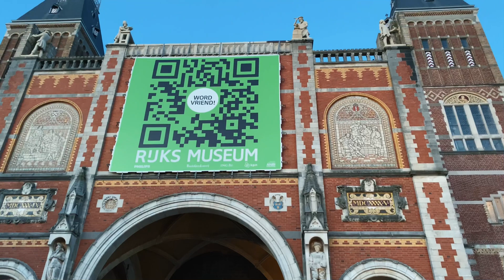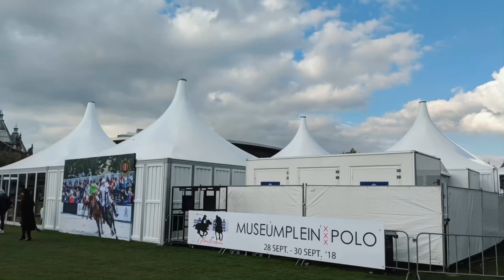Rijks Museum Famous Museum in Amsterdam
Rijks museum is the famous museum in Amsterdam Netherlands.Van Gogh  paintings the Rembrant is inside in this museum.

Events in Rijks Museum
Ice skating in front of Rijks museum
Marco Polo event
The Rembrant
Pinoy in the Netherlands

Walking in the snow in Amsterdam
Pandemic time in The Netherlands 2021
Lockdown Amsterdam

Music in the video;
1

🎵 Track Info:

Title: Found You by Atch